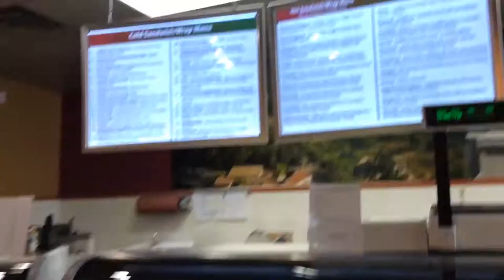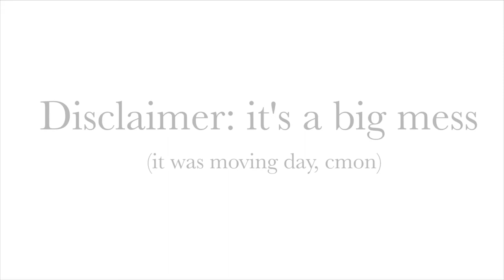VLOG | Moving Day!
OPEN ME!

MOVING DAY:  Monday, March 10th

Finally!! The end of the moving vlogs!  It's taken a while to get these compiled, edited and uploaded due to regular life and unpacking and the stress of moving but here is the finale video in this mini series, 'Countdown to Move Day'.

MUSIC

VLOG CAMERA | iPhone 5 & iPad mini
BEAUTY / FASHION CAMERA
EDITING SOFTWARE | Adobe Premiere Elements 11